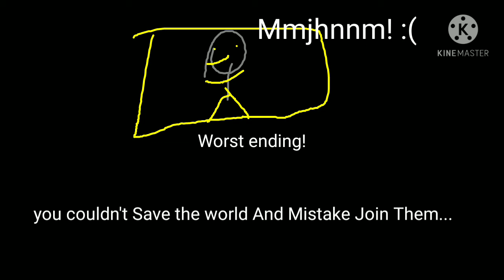WORLD WAR INFECTION STICKMAN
GOOD ENDING TO BAD ENDING